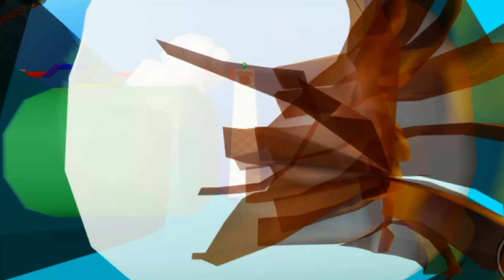I PLAY ROBLOX EASY OBBY